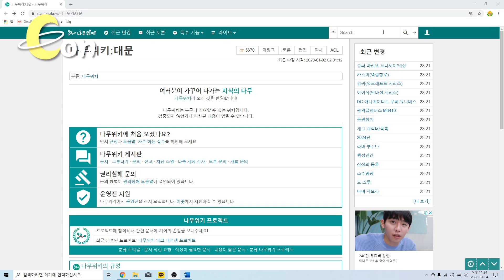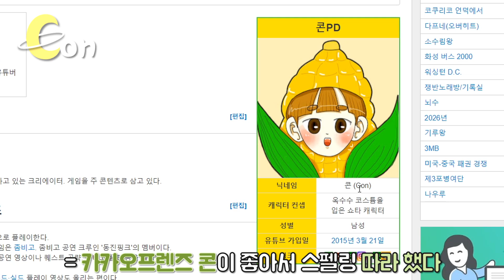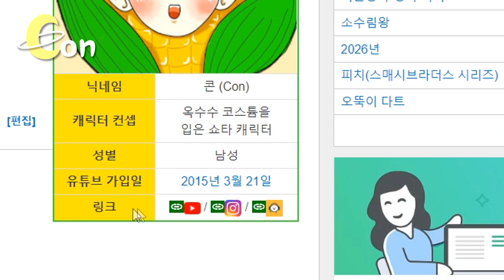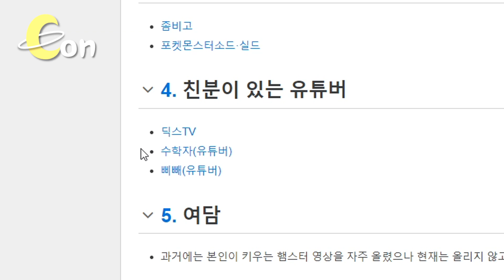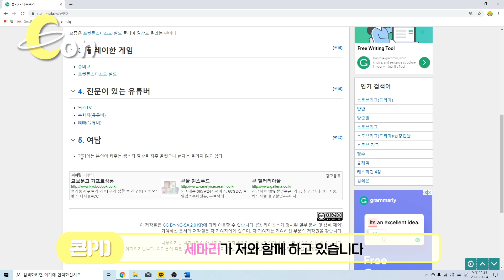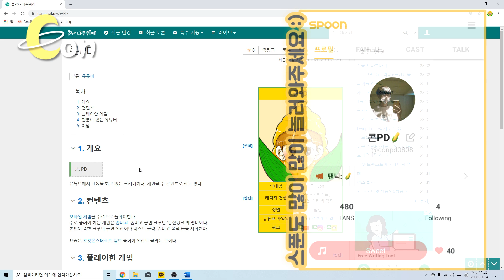내가 나무위키에 등록 되었다고? [좀비고 나무위키] ::콘::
히히

생방송 풀버전 보러가기!